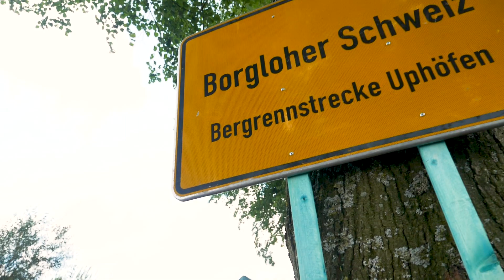TRAILER Image allgemein Bergrennen